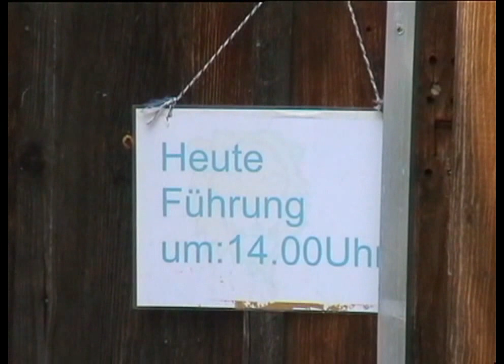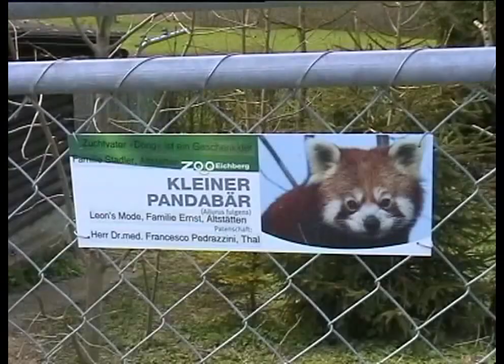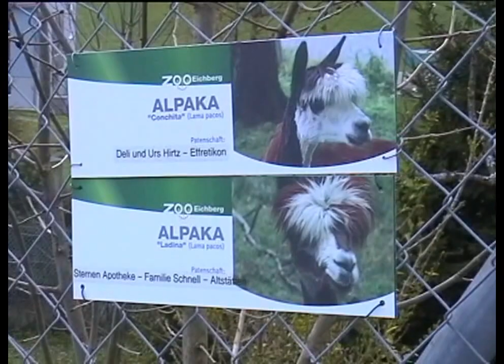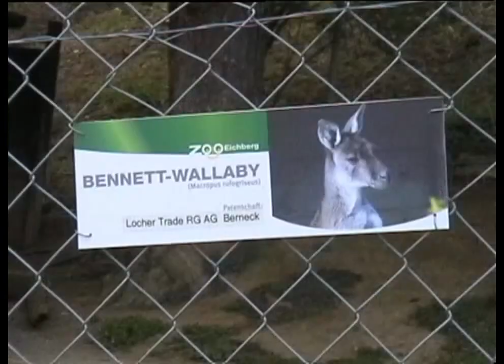2008 Besuch im Erlebnis-Zoo Eichberg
Der Erlebnis-Zoo Eichberg schloss leider 2011 seine Tore. Ein kleiner Rückblick zeigt, wie schade das war!